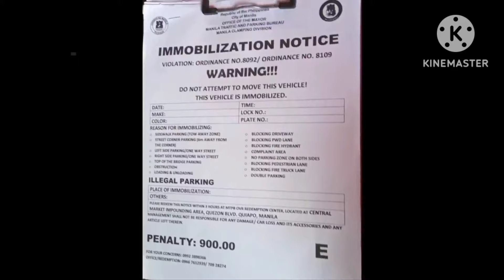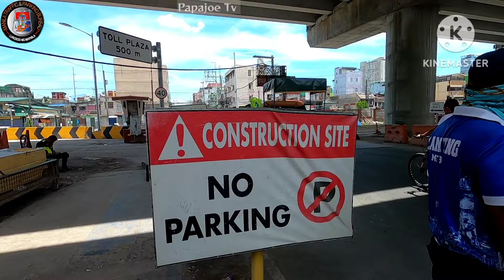TAGA BUREAU AKO ? NAG PAALAM AKO SA GUARD ! MTPB CLAMPING OPERATION PAPAJOE TV MANILA UPDATE PTV